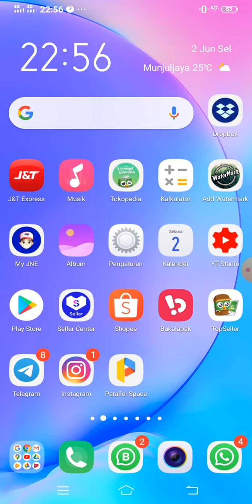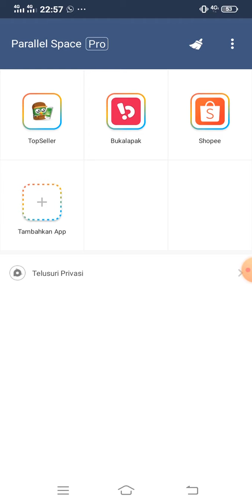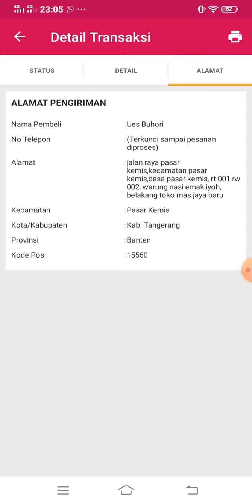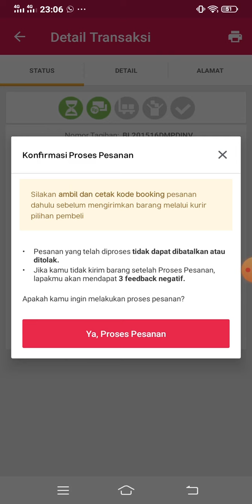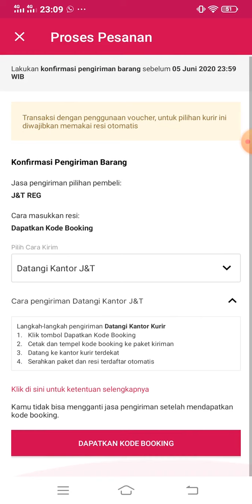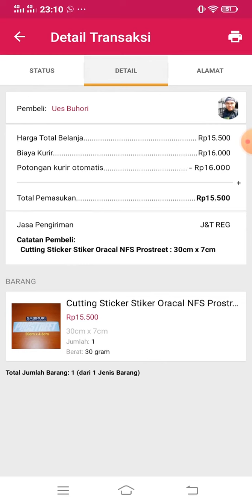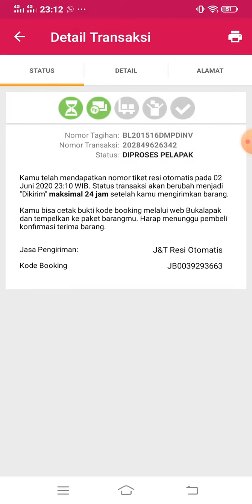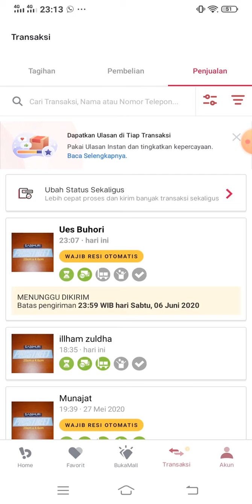Cara Terima Pesanan masuk Bukalapak dari Hanphone Via J&T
Hallo,,

Kali ini daya berbagi cara untuk menerima pesanan di Bukalapak di accept menggunakan Hp bagi yang tidak punya PC atau Laptop, pengiriman menggunakan J&T..

Terima kasih,
Semoga Bermanfaat,
Salam, Rizal..